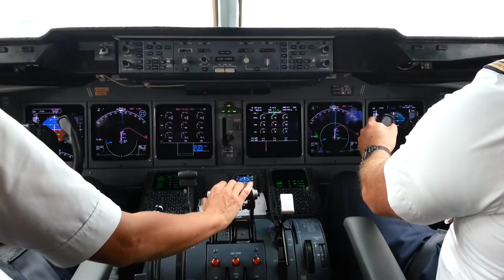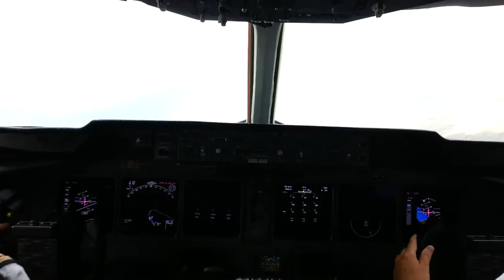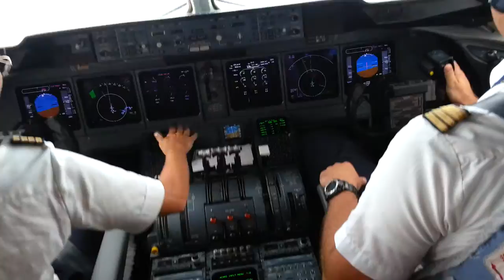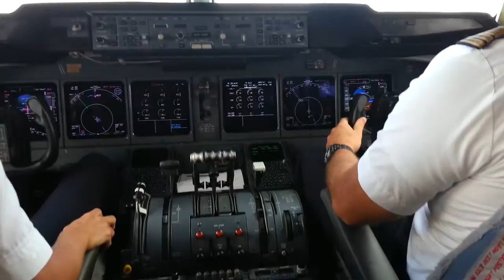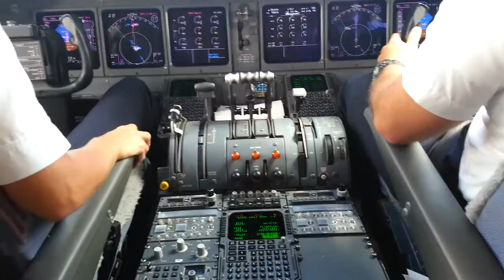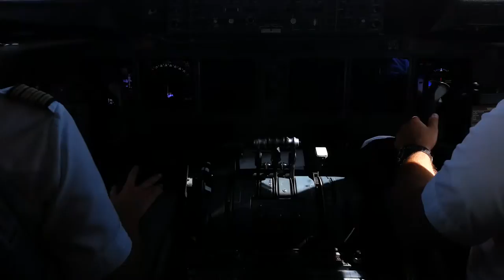MD11F take off NBO to JNB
Cockpit view am 18. August 2013